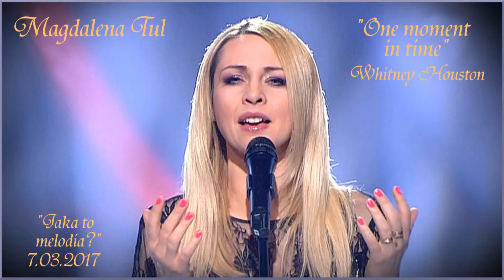M Tul One moment in time JTM 7 03 2017